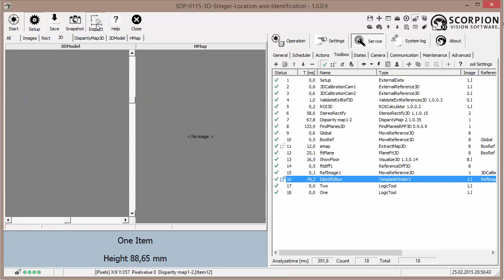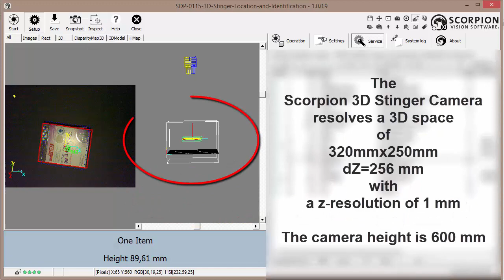3D Vision Magic With Scorpion 3D Stinger Camera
This video shows how to locate and identify boxes with a Scorpion 3D Stinger 30 mm baseline Camera. Multiple boxes are located and sorted in 3D space.